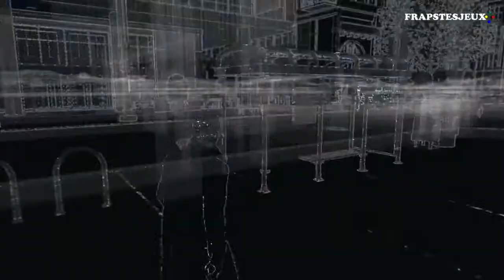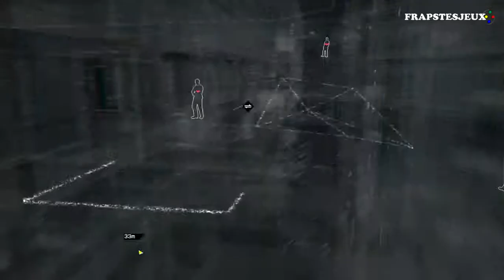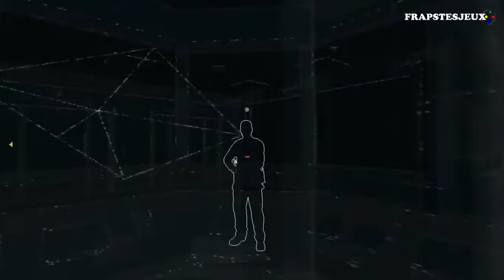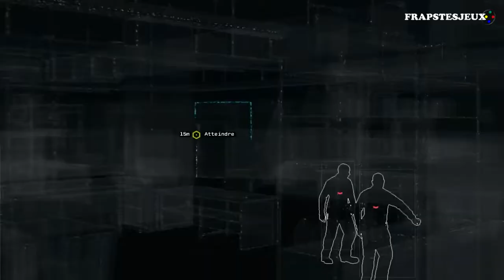Watch_Dogs - Acte I : Mission 08 & 09 - Des bâtons dans les roues / Tenue légère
Vidéo disponible jusqu'en : 720p

Les commentaires sont appréciés, j'te le jure !